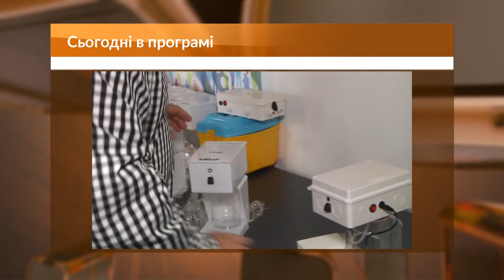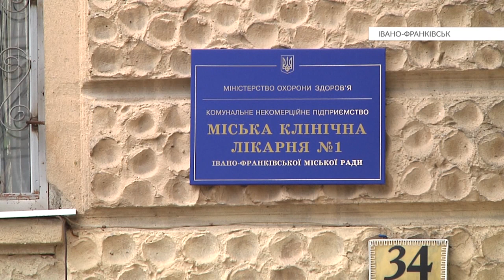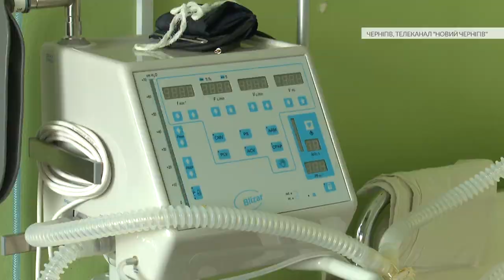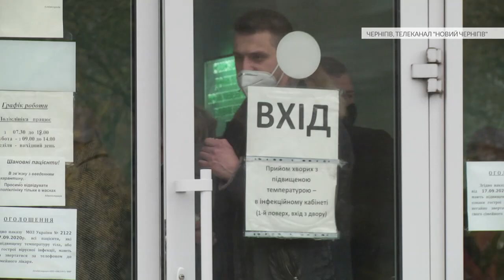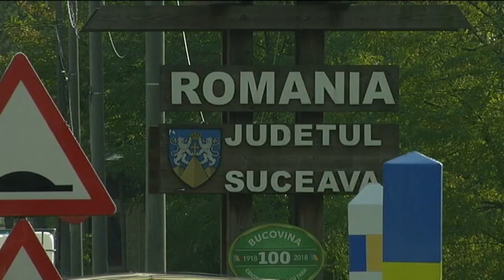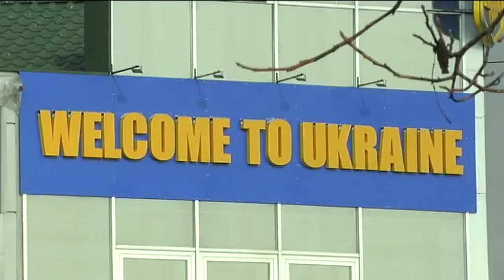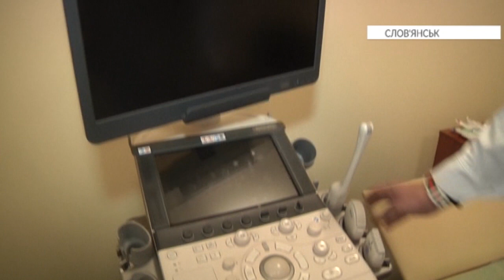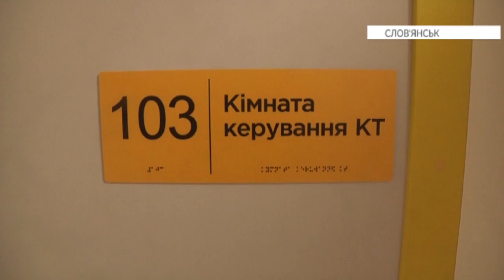Єдина Країна 06.11.2020